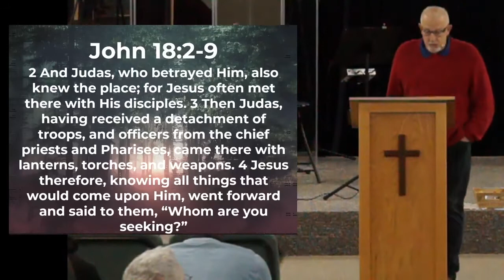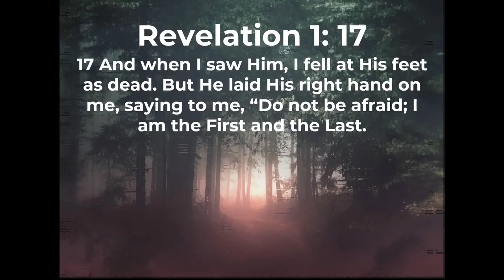The Kiss | Pastor John McKim | Zion Christian Ministries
To support this ministry and help us continue to reach people all around the world

WE BELIEVE that the work of Jesus Christ is to restore us into right relationship with the Father in heaven. Though the sin we have done, and the sin that has been done to us, changes our identity in whom the Lord has made us to be, it doesn’t define who we are in the Lord.

WE BELIEVE it is not what is wrong with us, but what the Lord Jesus says is right with us.

WE BELIEVE in giving worship to the Lord and that His presence is what we should desire. His presence and Holy Spirit should follow us everywhere we go.

WE BELIEVE that with His presence comes healing, restoration, and the joy of His kingdom.

WE BELIEVE that the Lord wants to set you free and restore your life. The love of God
defeats shame and guilt every time.

This is what we believe for our city and for our region, no matter what you have done or have had done to you, by the work of Jesus Christ all can be set free. Therefore the banner in the Spirit over our city and region says: “And such were some of you.”